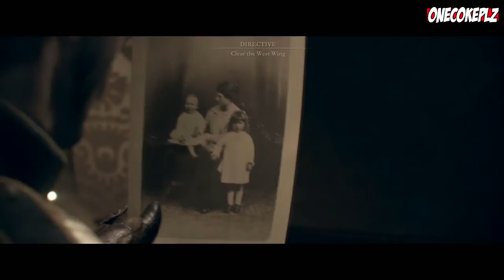The Order: 1886 Part 19 Chapter 11: Brothers in Arms Walkthrough Playthrough Gameplay (PS4)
The Order: 1886 Chapter 11: Brothers in Arms

The Order: 1886 Walkthrough Part 1 PS4 Gameplay lets play playthrough let's play - No Commentary
The Order: 1886 Walkthrough Part 1 Gameplay Part 1

The Order: 1886 is an exclusive of PS4, my playthrough / Let's play of The Order: 1886 gameplay is using the PS4 Version at 1080p and i will review the gameplay from the opening to the ending, here you will se all the cutscenes, all chapters and all the battles with the bosses, including the finala boss battle.